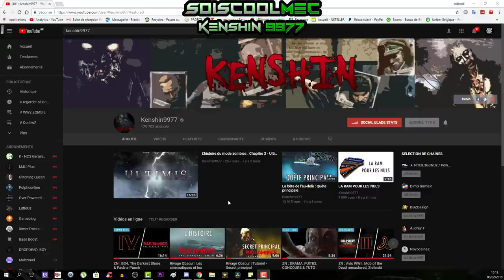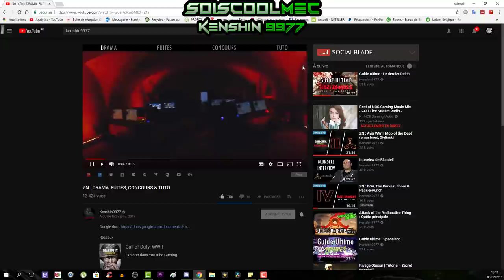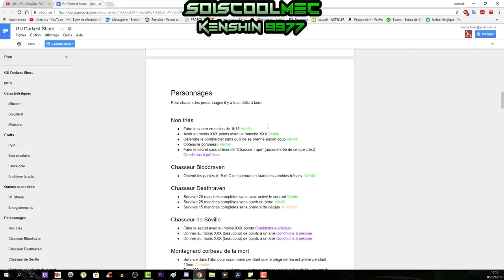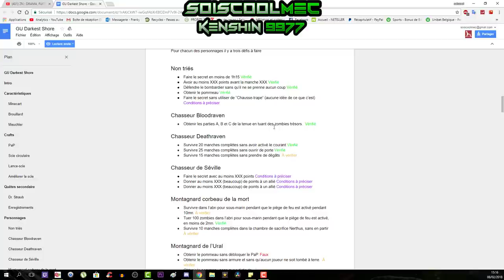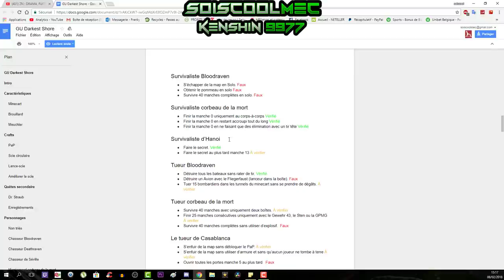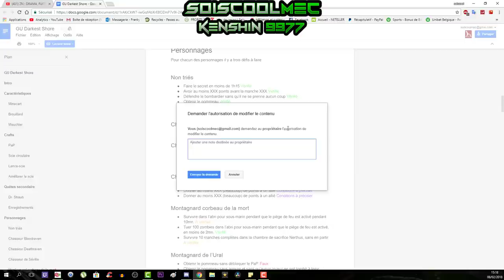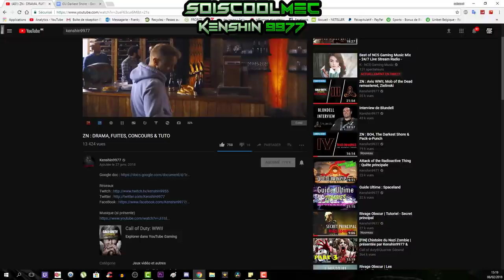LISTE DES DÉFI CACHÉS! LES 12 PERSONNAGE! THE DARKEST SHORE! COD WW2 ZOMBIE!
La liste des défi se trouve ici! ^^

Vidéo CoD IW Zombie:
Clés Illimité:

Octobre: "SOISCOOL10"
Novembre "SOISCOOL11"
Décembre "SOISCOOL12"
Janvier "SOISCOOL01"
Mars "SOISCOOL03"
Etc...

Top Don!!!
Joohny34 - 272€
Dropdead_boy - 268€
187 COD CreV al-pha-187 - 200€
Loic Hemon - 185€
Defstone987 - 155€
BlackFires - 149.5€
AmneesiaaKush - 137€
Tibo's - 100€
Donovan - 95€
Stéphane - 80€
The-Last56 - 41€
Allan - 40€
Olivier - 30€
Zaro Clan - 27€
LeGameurDu59 - 25€
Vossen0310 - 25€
PREDATOR 33 - 23€
SkYzZo - 20€
Akim - 20€
ray-p-8 - 20€
RimkusRsl - 20€
Melvyn Riblon - 20€
K07C - 15€
Dryz Glitcher - 10€
Cédric - 10€
Zartekgamer - 10€
Xx_rohn25_xX - 10€
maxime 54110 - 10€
dg_smads - 8€
Nekros HD - 8€
Alexandre - 6€
LpkAyaa - 6€
BryanBancilhon - 5€
KvvD Glitcheurs - 5€
Delta-Glitching - 5€
Creeper2000 - 4€
Luaz - 4€
MissShanna - 3€
Xteii GueshStar - 2€
SkibzFr - 2€
FZX - 2€
manu vivien - 2€
ThibaultMarin - 1€
CorentinDeschamps - 1€
As Te - 1€
Maxence-n - 1€
Dark - 1€

Musique Outro!